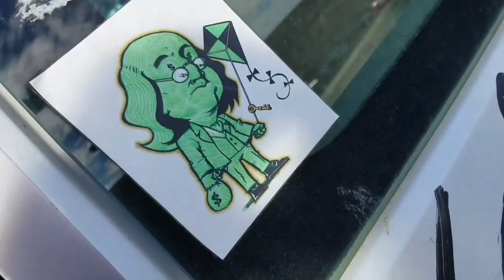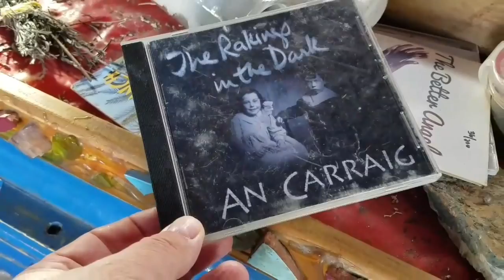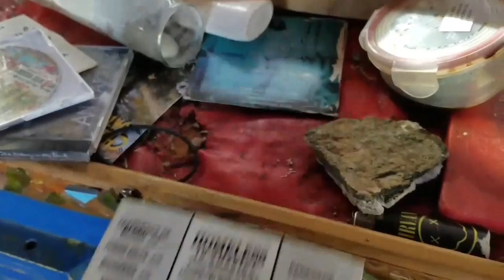The Mysterious Cheetah Mobile !!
This may be the most epic and creepiest vehicles I have ever explored.